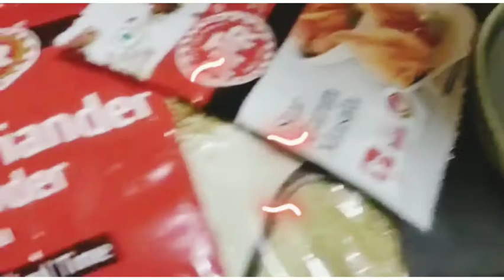chicken handi 😋 restaurant style👌 at home // Have a 🧐 // try it and enjoy the taste with your family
Hello guys...
Vochaysinde mi villageammaichaitu

❤️ Chicken handi restaurent style lo...

I hope you all are like this video

Sending you all my Love!!! If you think others will
Benefit from this video, please share it💛💛♥️

😲 COPYRIGHT -All the contents of this channel is made by channel owner***chaitu***do not use or copy any information without permission

keep smiling and keep supporting me guys 🥰❤️❤️♥️